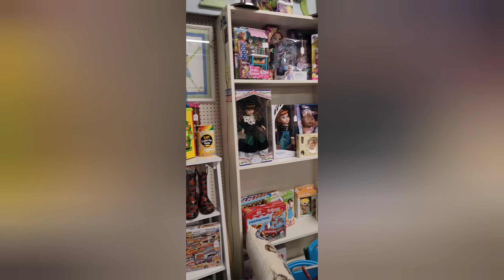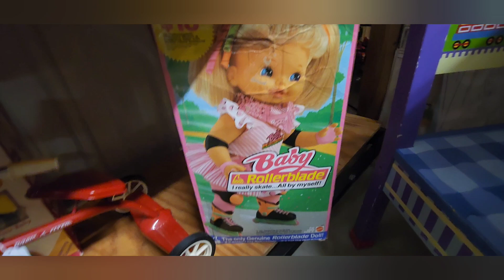Doll Collecting: organizing shelves. lunchtime thrifting vlog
Watch me redo my doll/toy display shelves and go thrifting.. sort of.